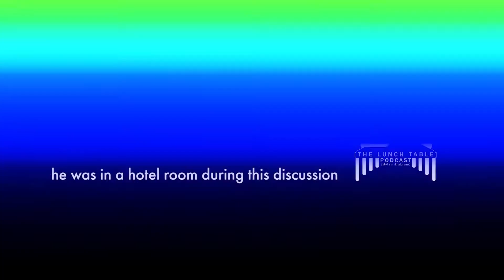Doctor Strange in the Multiverse of Madness Review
FINALLY, Our Doctor Strange in the Multiverse of Madness review is out! We apologize for the delay!

0:00 Cold Opening
0:36 Doctor Strange in the Multiverse of Madness Review
01:15:51 Outro

Audio Mixing/EQ, Video Editing, FX/SFX, Marketing, YouTube Manager, and Design by Akram M. Ali
Green Steel on YouTube

Thanks For Having Lunch With Us; See You Guys!